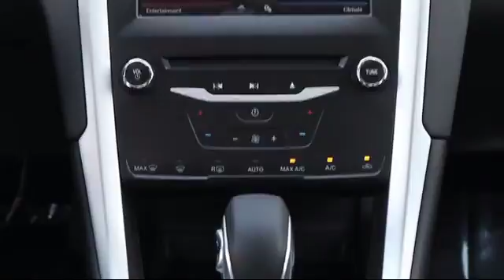2015 Ford Fusion Sedan SE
2015 Ford Fusion Sedan SE - Stock Number: ROP10379 - VIN: 3FA6P0H77FR142531.

41975 U.S. 19 North